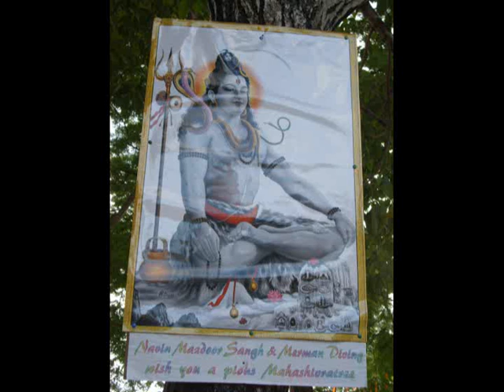Shivas delight (music by Experience Deluxe)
from their album C3